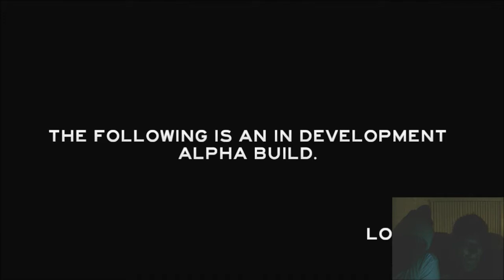Good Times in the Forest! - The Forest Game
Whats going on everyone watch as we wonder deep into the clitoral of the Forest and discover a new species of amazonian beasts. I do want to apologize for the quality this time I can assure you next vid will be a lot better. Just working with new equipment.